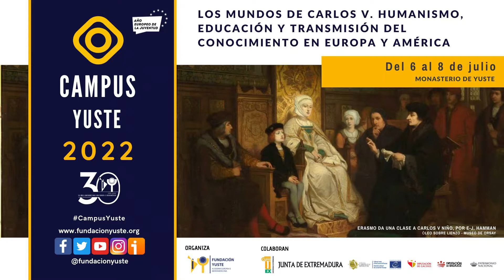Entrevista a Cristina Borreguero Beltrán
LOS MUNDOS DE CARLOS V. HUMANISMO, EDUCACIÓN Y TRANSMISIÓN DEL CONOCIMIENTO EN EUROPA Y AMÉRICA
Cristina Borreguero Beltrán. Universidad de Burgos. España.